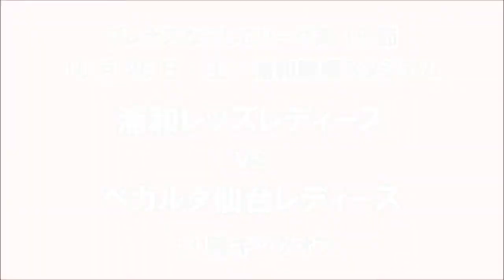レディース、vsベガルタ仙台レディースに向けて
10/26(土) 浦和レッズレディース vs ベガルタ仙台レディース
浦和駒場スタジアムにて13時キックオフ!

「浦和の誇りを胸に、最後まで闘志を燃やして勝利を目指そう！」

■浦和レッズレディースオフィシャルサイト